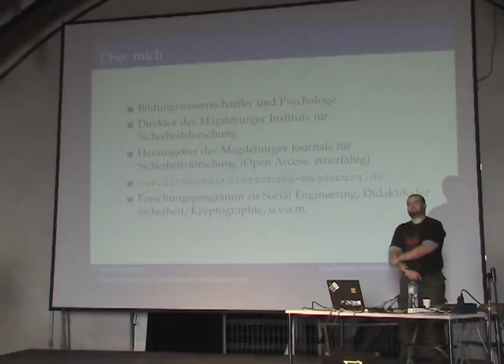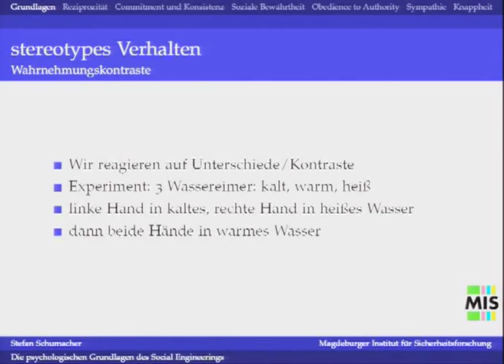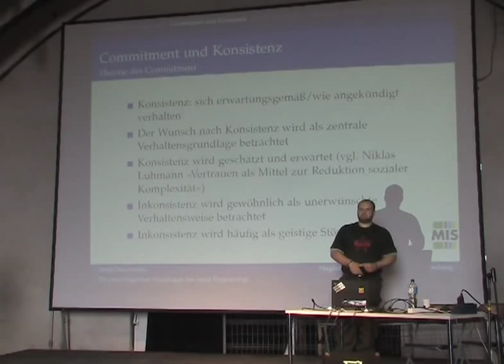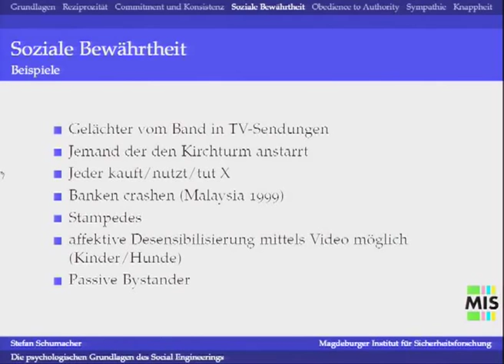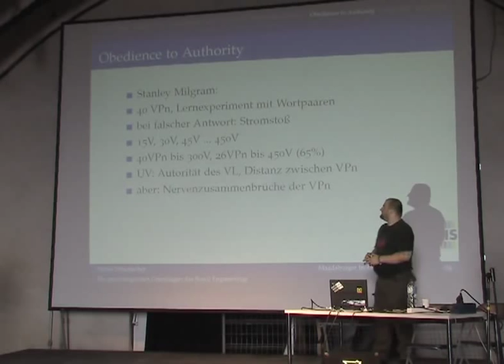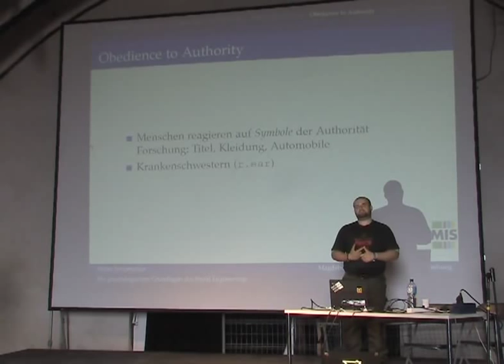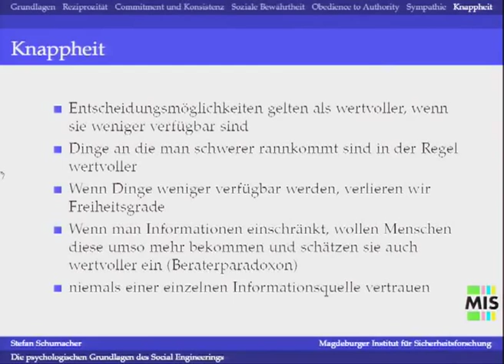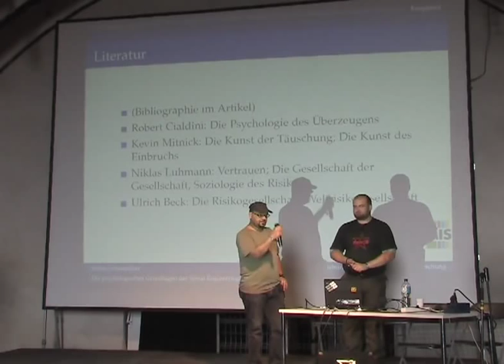Stefan Schumacher: Die psychologischen Grundlagen des Social Engineerings (Chaos Communication Camp)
Die psychologischen Grundlagen des Social Engineerings

Dieser Vortrag zeigt, wie Social-Engineering funktioniert und erklärt die zugrundeliegenden Tricks und Kniffe anhand sozialpsychologischer Studien und Experimente. Außerdem werden Beispiele, Warnsignale und Gegenmaßnahmen vorgestellt.

Social-Engineering ist eine Angriffsstrategie, die nicht die Technik als Opfer auserkoren hat. Stattdessen wird hier viel lieber - und vor allem effizienter - der Mensch, bzw. sein Verhalten angegriffen. Ein Angreifer verwendet verschiedene Strategien und Taktiken, um aus Benutzern der Systeme Informationen wie Passwörter oder IP-Adressen herauszuholen. Mithilfe dieser Informationen kann er erfolgreiche Angriffe gegen Zielsysteme fahren. Dieser Vortrag zeigt, wie Social-Engineering funktioniert und erklärt die zugrundeliegenden Tricks und Kniffe anhand sozialpsychologischer Studien und Experimente. Außerdem werden Beispiele,Warnsignale und Gegenmaßnahmen vorgestellt. Der Vortrag richtet sich an Sicherheitsverantwortliche und Systemadministratoren, die verstehen wollen, wie Social-Engineering funktioniert und dieses Wissen in ihre Sicherheitsmaßnahmen integrieren wollen. Vorgestellt werden die sozialpsychologischen Grundlagen der Psychologie der Manipulation.

Es handelt sich hierbei um einen wissenschaftlichen Vortrag, der Methoden und Werkzeuge der Sozialpsychologie nutzt und vorstellt.

Aufgenommen von den AV-Engeln auf dem Chaos Communication Camp